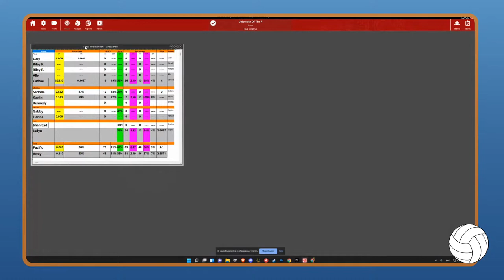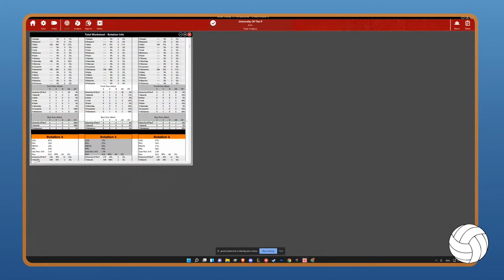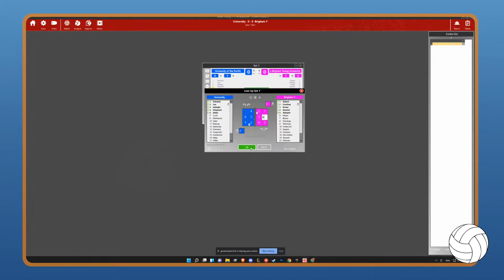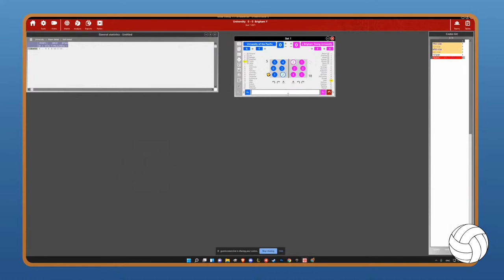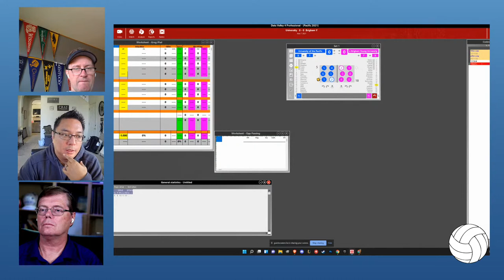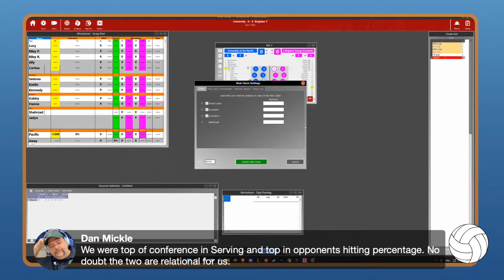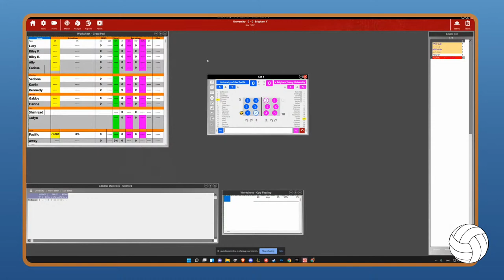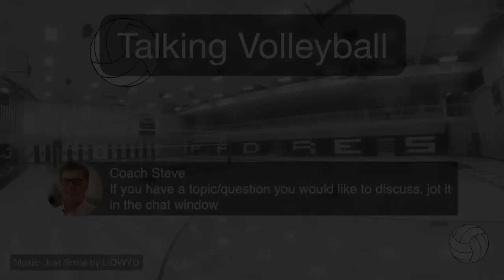Talking Volleyball Ep. 6 - Carmelo Dela Fuente on Data Volley Basics and Stats Discussion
Two coaches, some guests and YouTube audience questions. We want to focus on the game, particularly for coaches and players who are just starting out.

This week, Carmelo Dela Fuente joins us to talk about the basics of Data Volley. We'll also talk through some thinking about statistics and how to use them to help your players grow. Stop by and say hello and ask some questions in the comments. See you then!